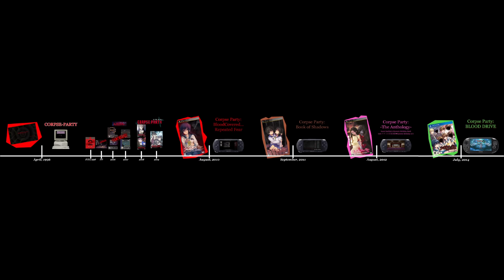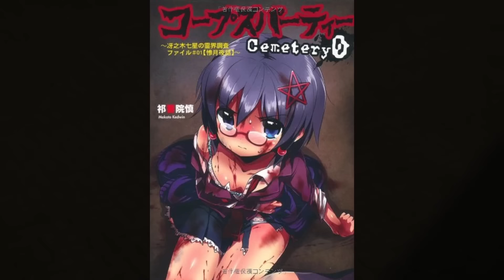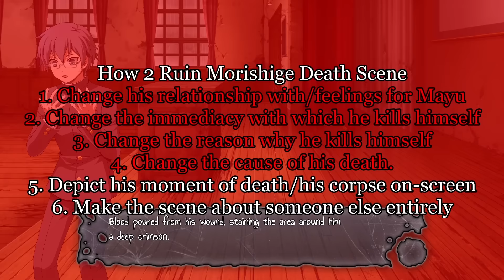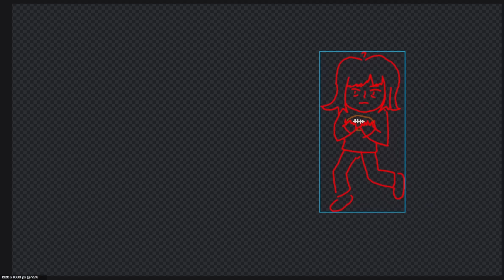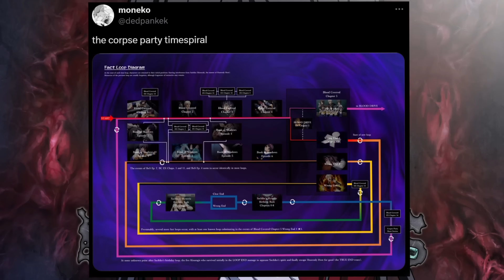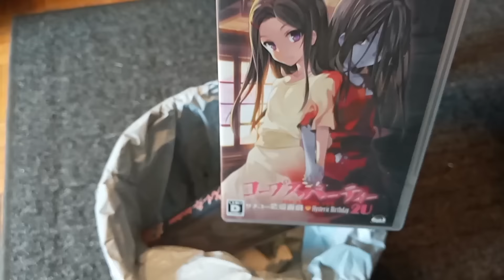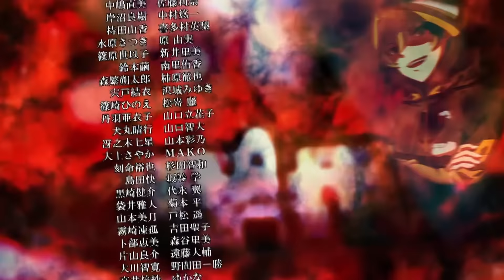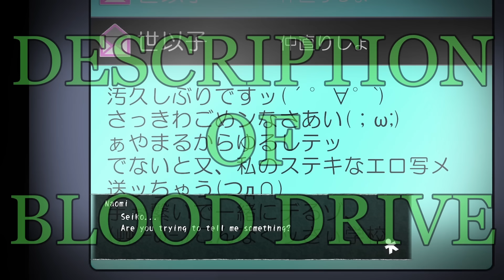Corpse Party BLOOD DRIVE Is A Disaster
Corpse Party: BLOOD DRIVE is considered by many as the worst entry in the series. In this video, we explore how the game gained that reputation.

INTRODUCTION - In The Rain 0:00:00
CHAPTER 00 - A Faint Light 0:05:59
CHAPTER 01 - Returning To That Place 0:18:49
CHAPTER 02 - Respective Desires 0:32:54
CHAPTER 03 - Pain 0:46:17
CHAPTER 04 - Pillars of the Six Demonic Directions 1:04:41
CHAPTER 05 - Erosion 1:39:17
CHAPTER 06 - Book of Shadows 1:49:32
CHAPTER 07 - Determination 2:05:07
CHAPTER 08 - Broken Feelings, Unbreakable Feelings 2:16:48
CHAPTER 09 - Ruler 2:27:39
CHAPTER 10 - Sacrifice 2:43:52
EX - Kenshin 3:11:47
CONCLUSION - Translucent Days 3:32:45
TRUE END ★ 3:45:09